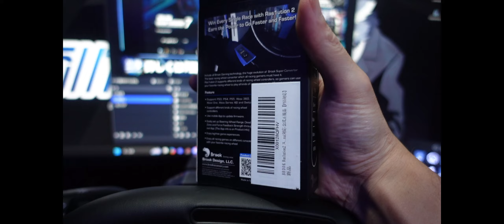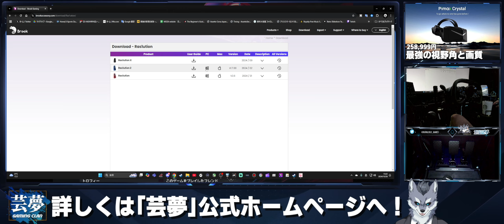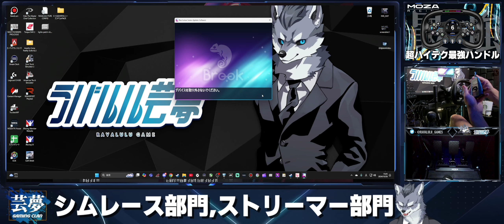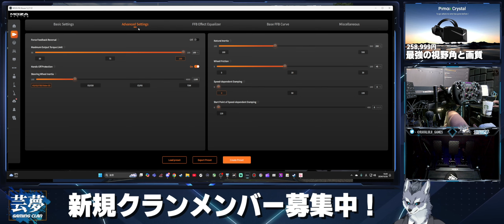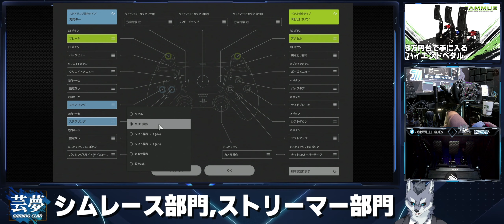【検証】最強コンバーター『BROOK Ras1ution2』を使ってMOZAでGT7する【ラバルル芸夢】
「BROOK Ras1ution2」

Gaming e-Sports Clan【芸夢】クランメンバー募集中❗️❗️

【パートナー商品】
世界最安DDハンコン『CAMMUS C5 』
『RAVALULU15』

「ravaruru-light」を入力すると1,400円割引！

「ravaruru-crsytal」

  (FPS専用) Final VR-2000